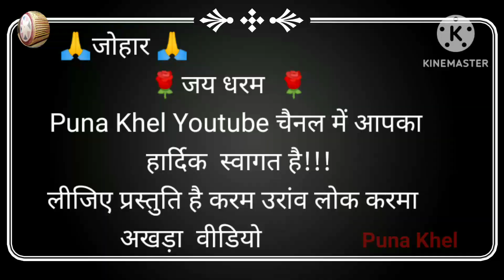new karma dance video!का फूल फुली गेला आयो गे, राजी में गमके #vijayTribalvlog